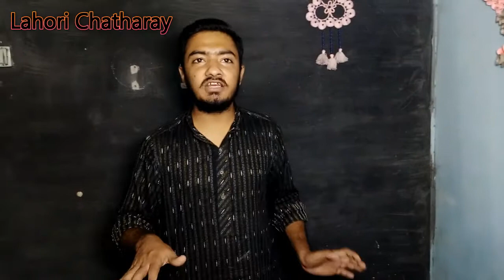Chicken Adobo recipe by Mohsin | Continental Recipe | Famous Filipino Recipe | Lahori Chatkharay